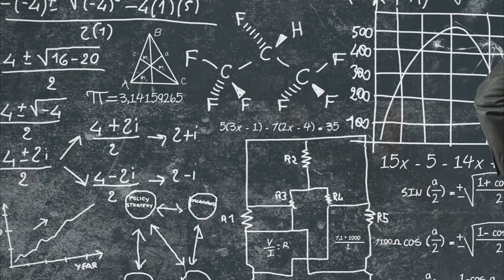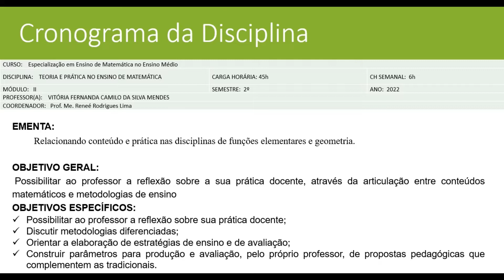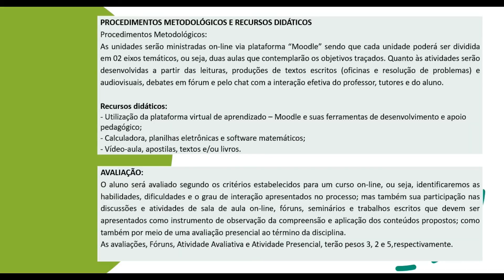UAB - Esp. em Ensino de Matemática no EM - Teoria e Prática no Ens. de Matemática - Apresentação